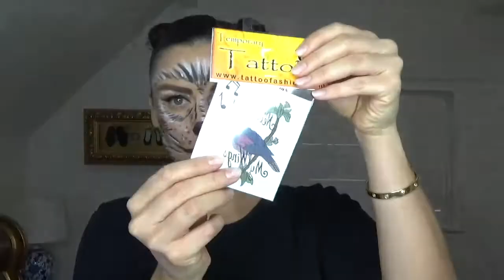THE CAT THAT'S GOT THE CREAM